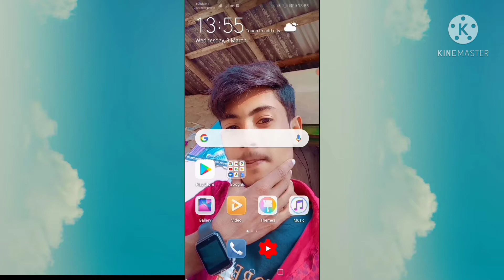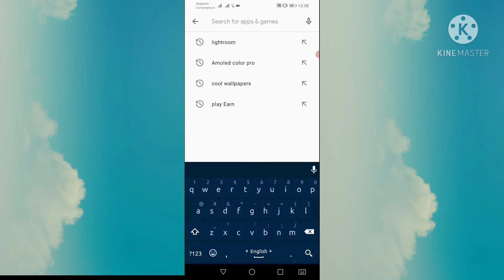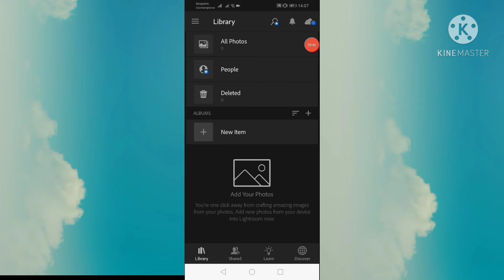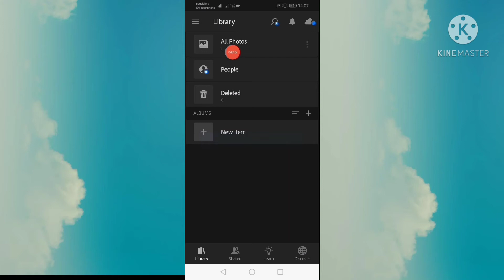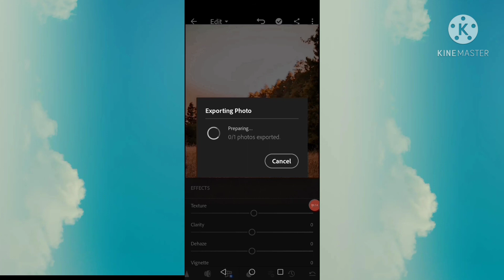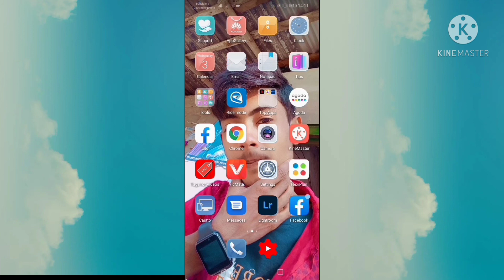এই রকম ভাবে নিজের ফটো এডিটিং করুন মাত্র ১ মিনিটে। সবাই অবাক হবে